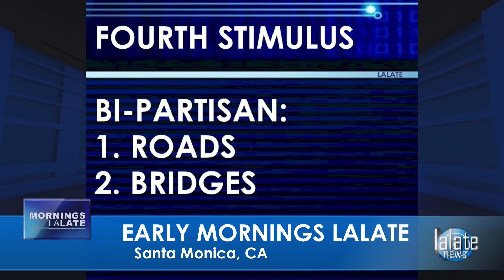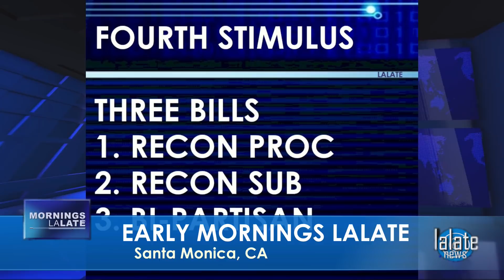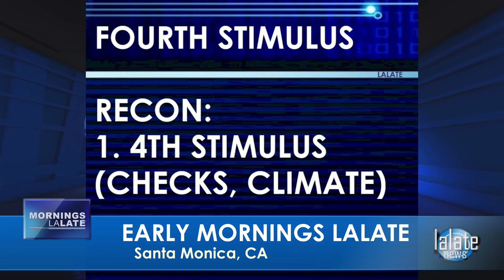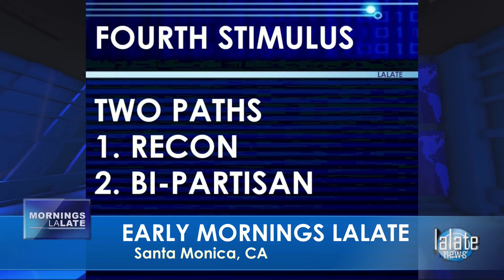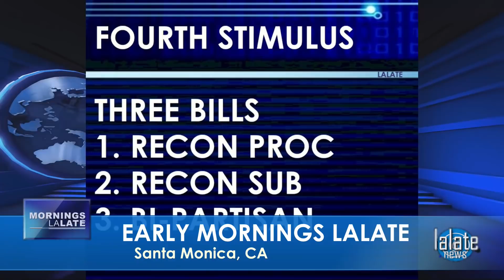ITS SO HAPPENING!!! NEW $2,000 STIMULUS CHECKS!! 4TH STIMULUS CHECK UPDATE 🌙 OVERNIGHT LALATE 🌙 9 PM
🌙 OVERNIGHT LALATE 🌙 GREAT NEWS: JANUARY 28 2022 🦅 💜 JOIN as a Member | ☑️ SUBSCRIBE | 📬 LALATE ALERTS | Fourth Stimulus Check Update Today 2021 | Fifth Stimulus Check | Multiple Monthly Stimulus Check Update | $1400 Third Stimulus Check & Third Stimulus Package Update 2021 | Second Stimulus Check & Second Stimulus Check Update 2020 | $10,000 EIDL GRANT CARES ACT 2020 | $2,000 CASH ACT 2020 | $2400 ($200/month) SSI SSDI SA VA RB Bill 2021 | $50,000 Student Loan Debt Forgiveness Bill 2021 | National and Sports News 2021 | Also covered: PUA, FPUC, LWA, EIDL, UI, Hazard Pay. | Fourth Stimulus Check Update and stimulus package update and stimulus check 4 update and fourth stimulus package and stimulus check update | $3600 $3000 Child Stimulus Check | $1400 Paid Sick Leave | $1500 Earned Income Tax Credit | $5,000 EIDL Check. || WOW! FOURTH STIMULUS CHECK Today | ITS SO HAPPENING!!! NEW $2,000 STIMULUS CHECKS!! 4TH STIMULUS CHECK UPDATE 🌙 OVERNIGHT LALATE 🌙 9 PM

0:00    Intro:  Stimulus Check

1:00 STIMULUS CHECK UPDATE
2:00 SECOND STIMULUS CHECK
3:00 THIRD STIMULUS CHECK
4:00 FOURTH STIMULUS CHECK
5:00 FIFTH STIMULUS CHECK